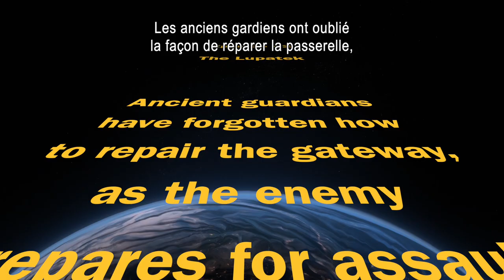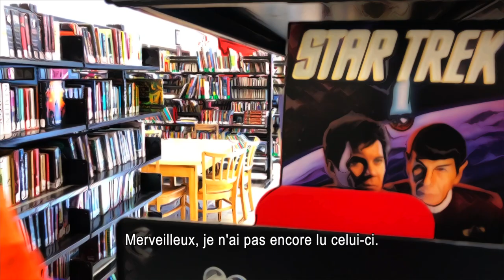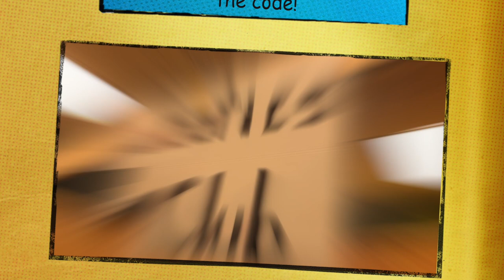LUPATEK (2019)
A short fictional video created by the Robotics and Media Arts students of Saint-Lambert International high school as they prepare for the upcoming CRC Vertigoal 2019 competition.

Inspired by the Guardians of the Galaxy movies: Stan Lee, Jet Racoon and Sister Collector are on a mission to save "Tennis Ball Universe". Our heroes travel across the galaxy to retrieve the Lupatek from SLI Laboratories, but will they arrive in time?
(français)

Une courte vidéo créée par les étudiants en robotique et en arts médiatiques de l'école secondaire Internationale de Saint-Lambert, alors qu'ils se préparent pour la compétition CRC Vertigoal 2019.

Inspiré par les films, Gardiens de la galaxie: Stan Lee, Jet Racoon et Sister Collector sont en mission pour sauver l’univers “balles de tennis”. Nos héros voyagent à travers la galaxie pour récupérer le Lupatek des laboratoires SLI, mais arriveront-ils à temps?